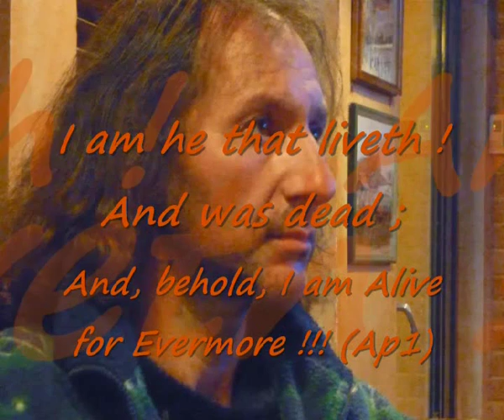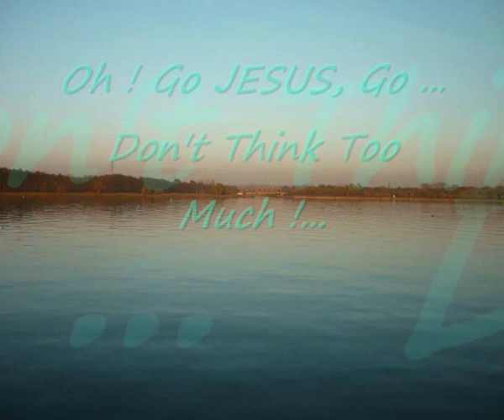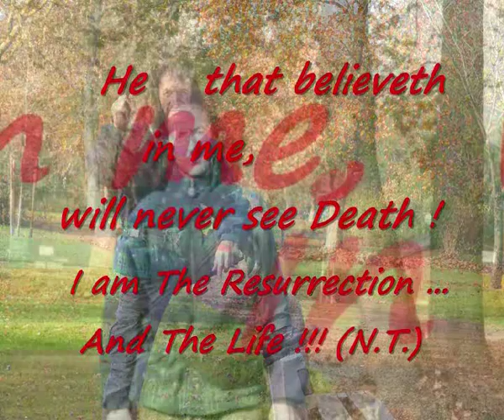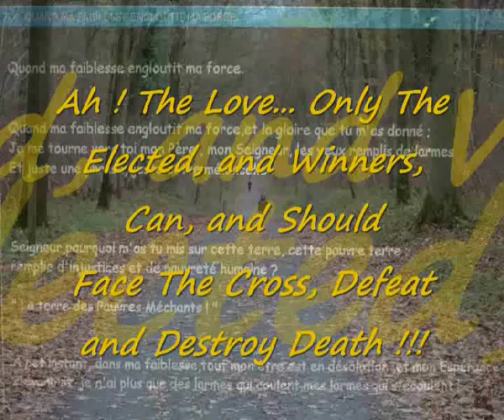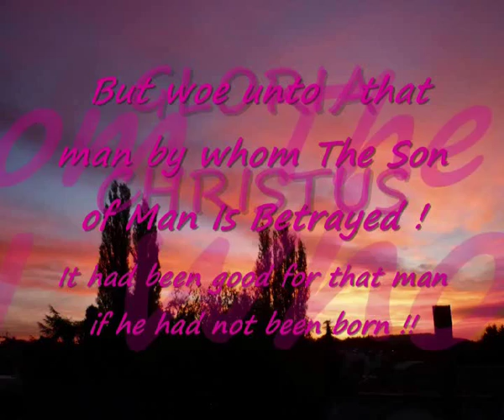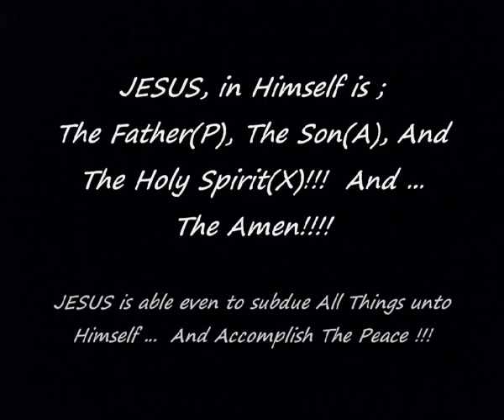INRI,PAX JESUS-CHRIST"The Lord rebuke thee,Satan!-Cursed Be You!!"Zechariah;Apo20;Psalm1-22"S.Cali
The Easter Monday, Our Resurrection; This is the Promise ... The Gift of God to anybody take his part of Christ's pain, and to the Battle of all Saints!...(Apo12) Love Thy Neighbor...
The Creed, is the Mission; and the Way of all Christians!...
What is it between The Good Friday night, and Easter Monday? (Proverbs10.24;Hebrews4.12)
 -Three days...; And God is the only to know the Secret of The Glorious Resurrection!!!
The one who want to keep his wealthes, will lose until his own life!
But the one who will divest himself of a burden like this one will easily go into The God's Kingdom! "Here I am! Here I am! I come to do Thy Will, O God!" (Matthew26)
It's God Who said to you: Thou art my Son, to day have I Begotten thee! (Hebrews1-6;Acts1-4)
Blessed and Holy is he that hath part in The First Resurrection! Amen! (Apo20) SalvatoreCali

11.INRI,PAX"Blessed are they which are called unto the marriageSuper ofThe Lamb!"(Ap19;Habakkuk;Luke11)
"APOSTLES' GREED (NICENE)"
Believe in one God, the Father almighty, maker of heaven and earth, of ...
SalvatoreCali

10."INRI,PAX JESUS-CHRIST!"Blessed is The King Who Comes in the Name of The Lord!"Wisdom of Solomon"S.Cali
The Transfiguration is the answer of the Dad, to the submission; to the Screm of Crucified Jesus!:
 ABBA!!! ABBA!!! (Luke9-10)
Death is not a end!...(1Corinthians15-16)
The Crucifixion of the old man of this world...This is the last Stage of a painful way; Who precede The Incarnation of the New Man: "The Glorious Résurrection of Our Lord JESUS-CHRIST! (IN.RI)" (Luke22;Joel)
Here is the Mystery of the three Cross:
(Apo1;Matthew25;Luke19;John12;Luke23;Job­33;Isaiah55;
Hebrews4:12;1Corinthians16:22;Apo11;Psal­m79;118;119)
The Crucifixion, The Transfiguration, and the Glorious Coming of the Lord Jésus-Christ, is The Expression of
Genesis22
"Oh!...Remember you that I am your Servant, and the son of your Servant!... Here am I !!!"
If any man love not The Lord Jesus, let him be blasted!!! Amen! Amen!
Maran-atha!... Oh!... Our Lord..., Come!...

9.INRI,PAX" Thy Throne,o God,is Forever and ever;...O God,thy God,hath Anointed!"Genesis12-25;
Exodus1-15"SalvatoreCali
Here We are in Lent:
Go without food my children,go without food! And pray too with faith,Alone In The Forest!!!
Here I am!!:The Beast will bentthe knee...(Mt24-28;Jn6;Ga3-4;Mark8-15;Acts2­­-4;Philemon;Luke15;Philippians;Hebrews1­-­2) To God Alone!...
Here: "JESUS is able even to subdue All Things unto Himself...And Accomplish The Salvation!!!"

8.INRI,PAX"Ô JESUS!:God Saviour..You are the God of Israel,and my Servant!"Isaiah40-66;John1-12"S.Cali
INRI:See that The Lord is Good! But the cowards,won't inherit Heaven's Kingdom!!(James) "Our Father Who Art In Heaven..." To God Alone,our Saviour,by Jésus-Christ our Lord!... Amen! Salvatore Cali (1Corinthians1-16;John13-17;Mt15-20;Ap1-­­12;Daniel10-12) SalvatoreCali